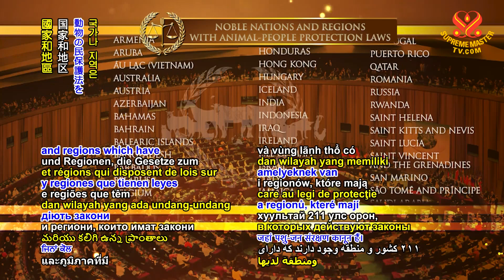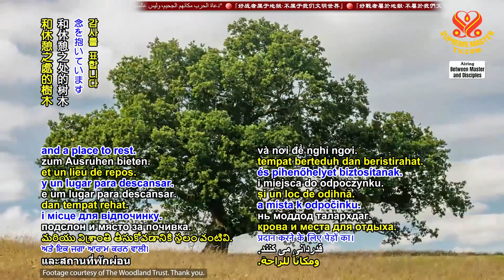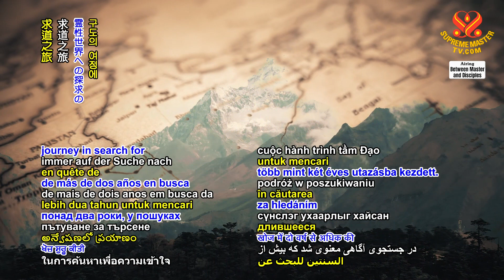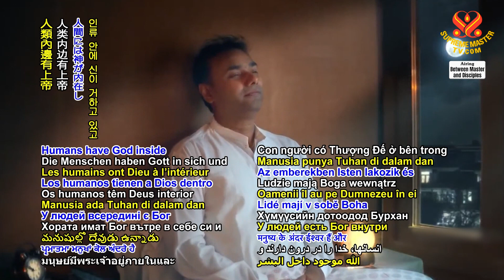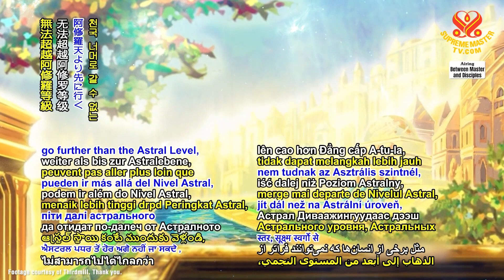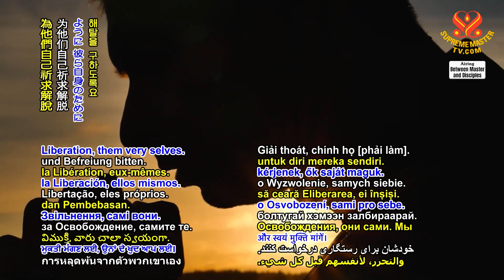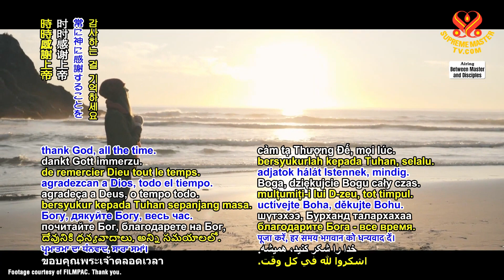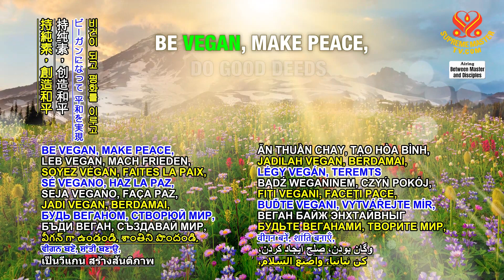2234 BMD The Reason Why Souls Come Down to This World, Part 4 of 4, Nov. 6, 2023